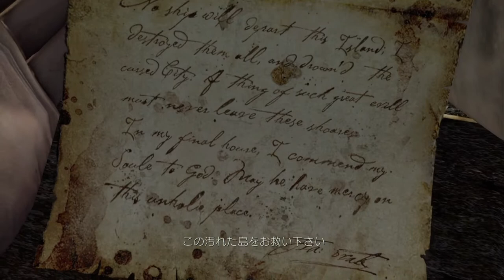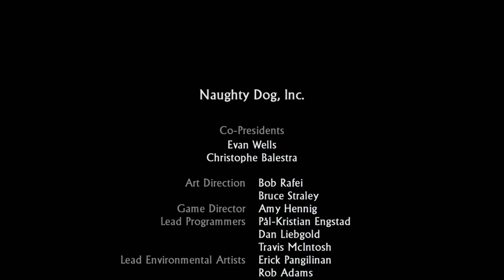#7【アクション】さあ、殴り合おう。アクション映画の最後は肉弾戦が相場なのだよ「アンチャーテッドコレクション」【Elza(エルザ)】